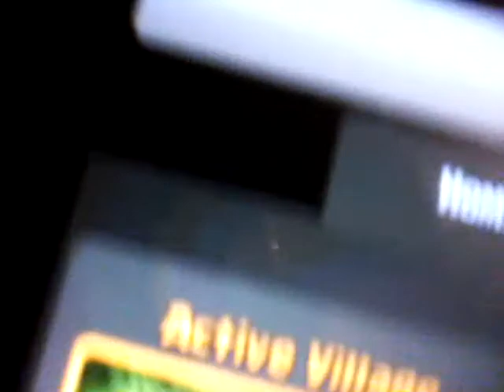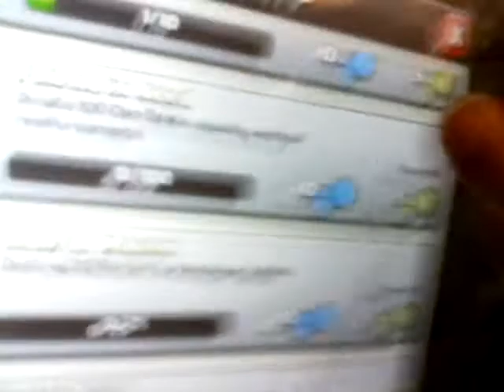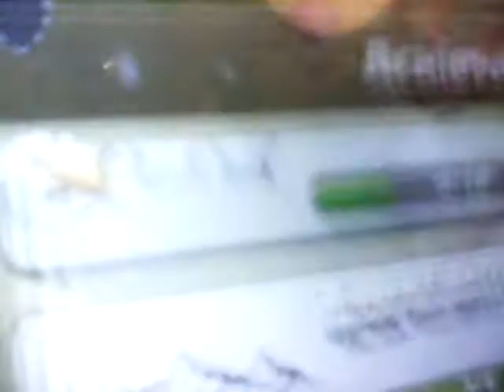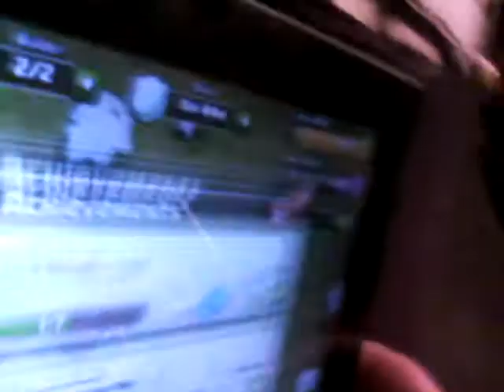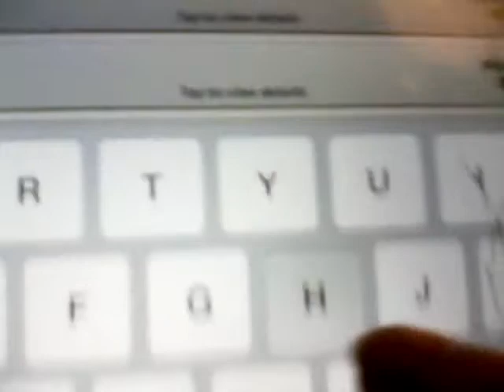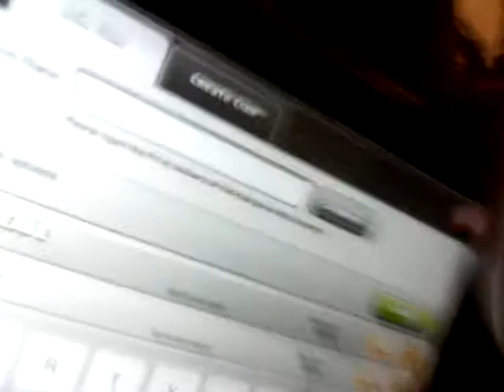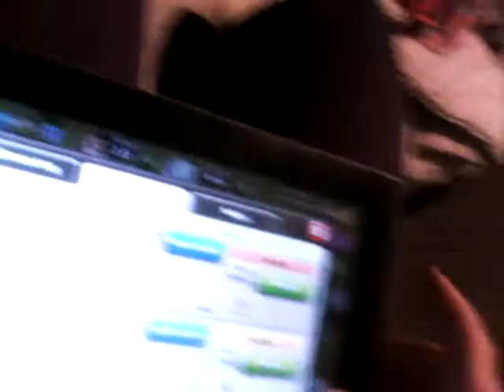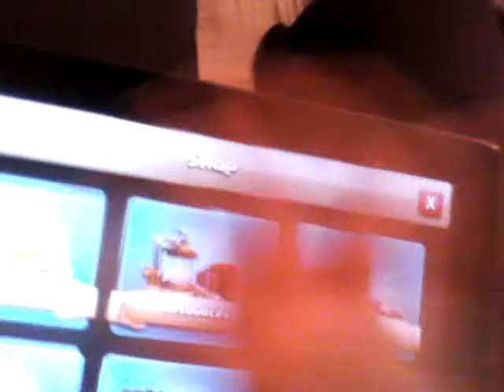Clash of clans ep 1 clan castle already